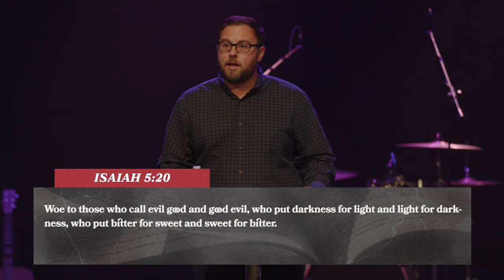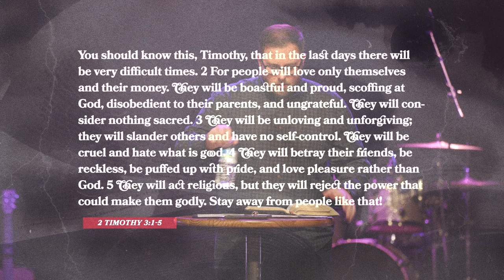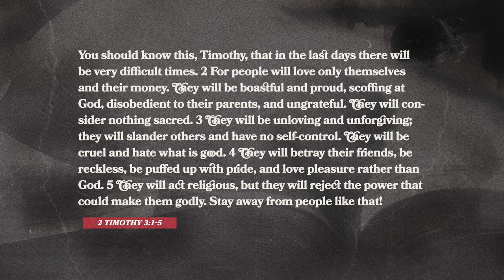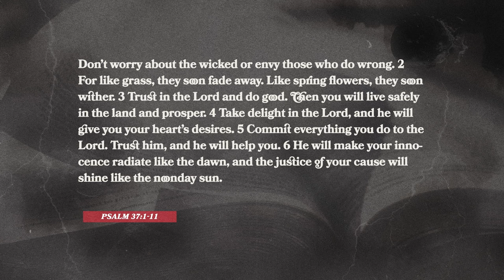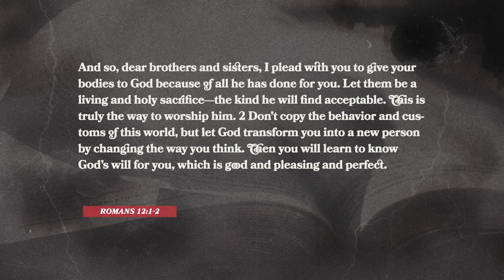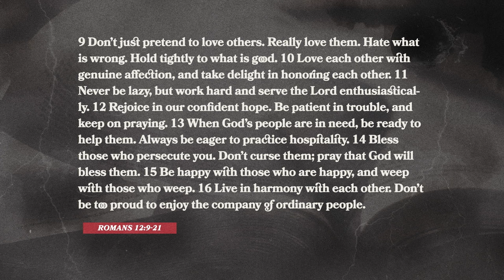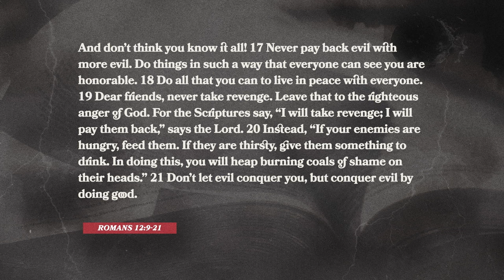The Increase Of Wickedness | Discerning The Times | Pastor Ryan Coon